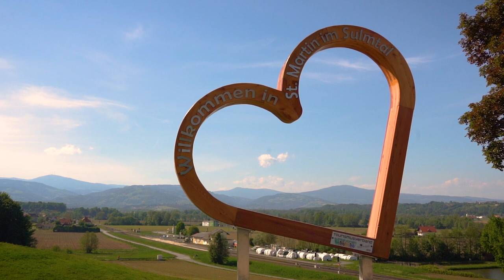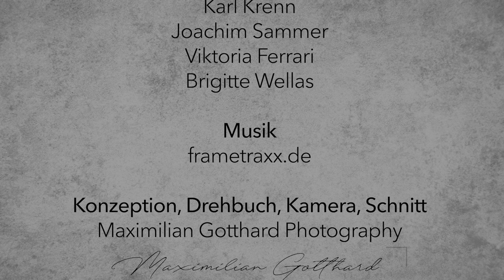St.Martiner Wirtsleit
Das Video steht frei zur Verfügung und darf in allen Sozialen Medien geteilt sowie auf Webseiten eingebunden werden.

Maximilian Gotthard Photography

Maximilian Gotthard Photography

Christina & Christian Schoberleitner
Yusuf Kücükyasar
Alois Strohmeier
Alexander Stelzl
Karl Krenn
Joachim Sammer
Viktoria Ferrari
Brigitte Wellas